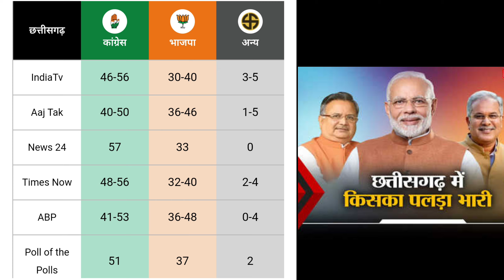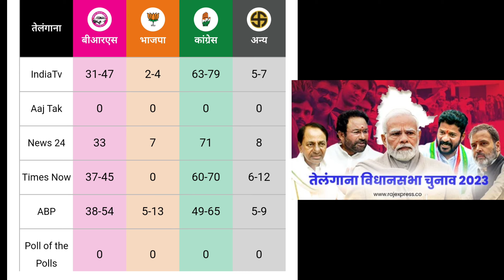Rajasthan,मध्य प्रदेश,पांच राज्यों के विधानसभा चुनाव exit Pol